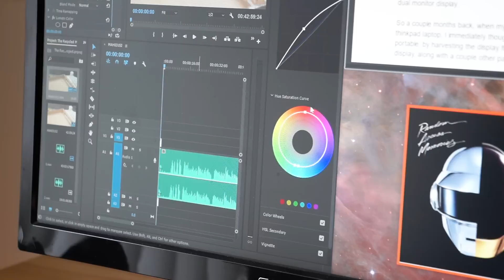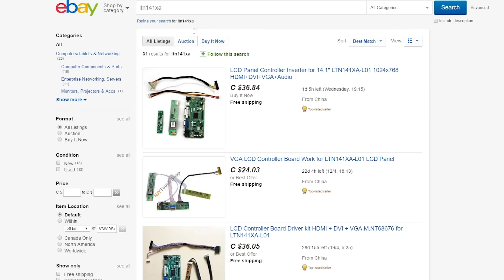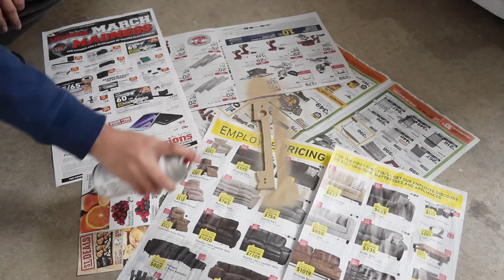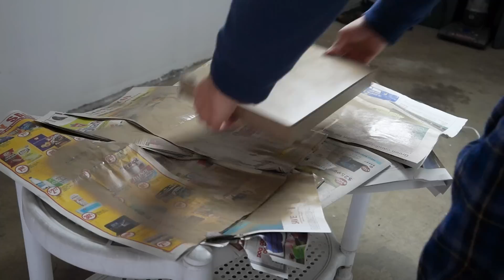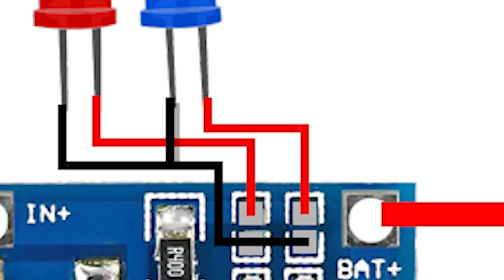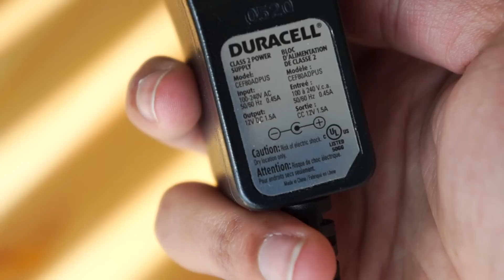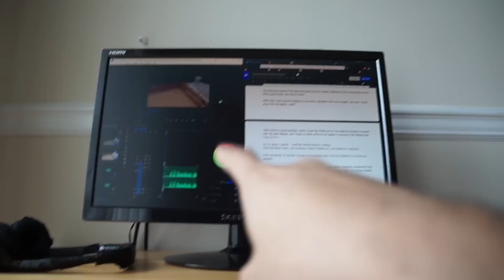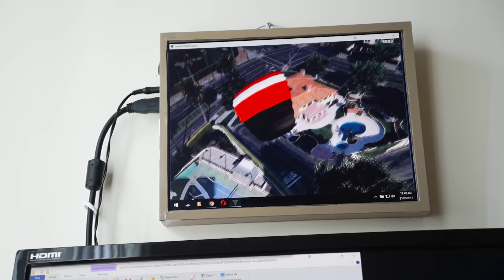The $50 Recycled Portable Monitor Project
Parts List:
Best place to get 18650's (for free) is from your local electronics recycling depot. Ask them for some laptop batteries; they should have pallets full of dead laptops.

I hope the video helped you out, and that you enjoyed it!
Please leave your thoughts and feedback in the comments.
I highly value it!

Also, feel free to follow me on these social networks, if you'd like updates on what I'm planning to make videos on next, and anything else that's happening in my life: